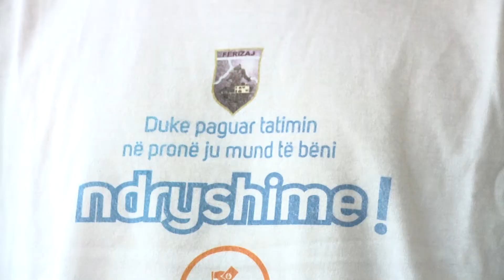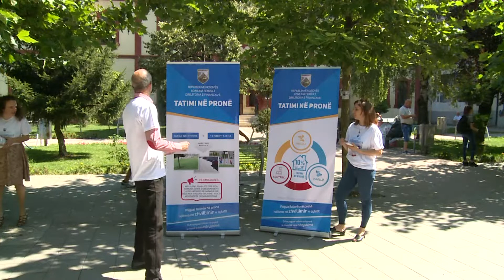Filloi fushata sensibilizuese për pagesën e tatimit në pronë 06 08 2018 Tv Liria